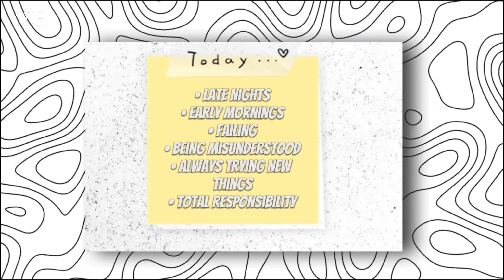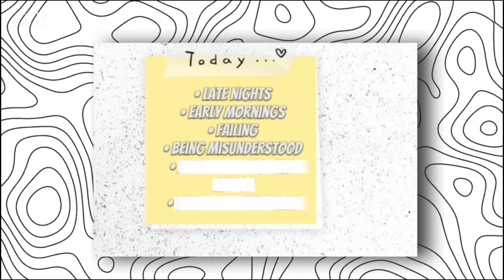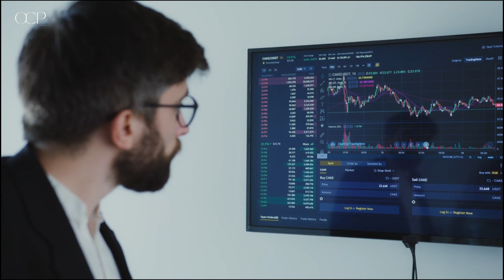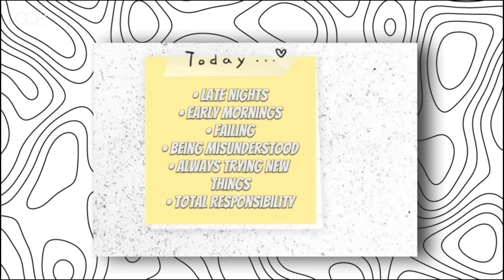A Day in the Life of an Entrepreneur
welcome to OFF CAMPUS PLACEMENT! Our YouTube channel explores the effective daily life of an entrepreneur, covering key topics such as late nights, early mornings, failing, being, always trying new things, and total responsibility.

Join us as we dive into the captivating world of entrepreneurship and gain valuable insights from successful entrepreneurs. Discover the dedication behind late nights, the power of early mornings, the resilience in overcoming failures, the importance of embracing change, and the sense of total responsibility that drives entrepreneurs forward.